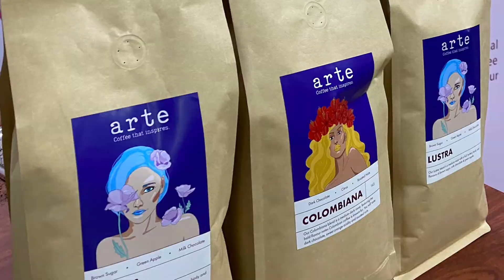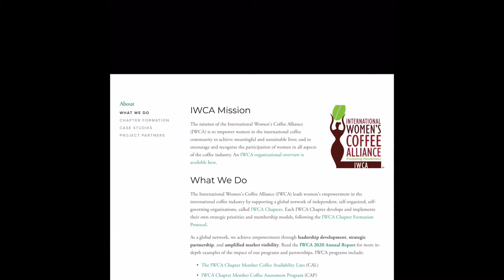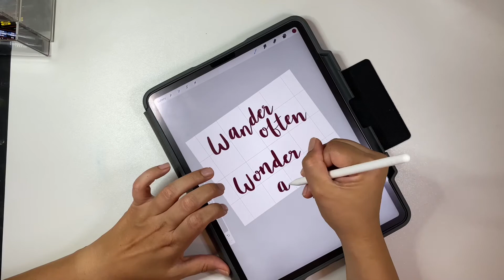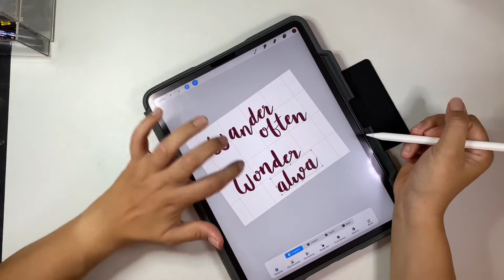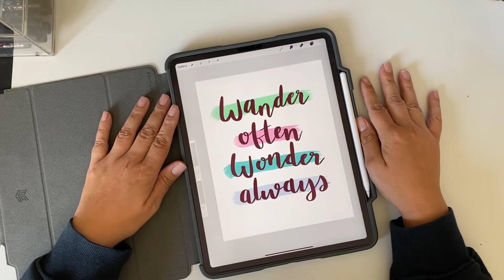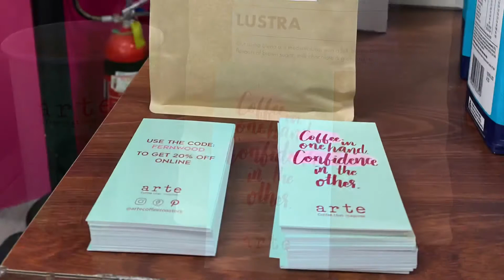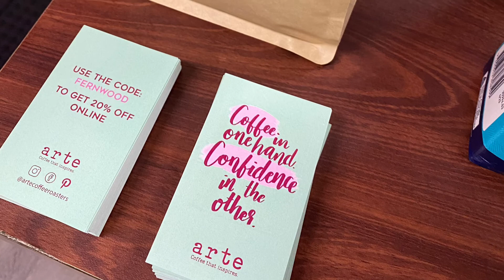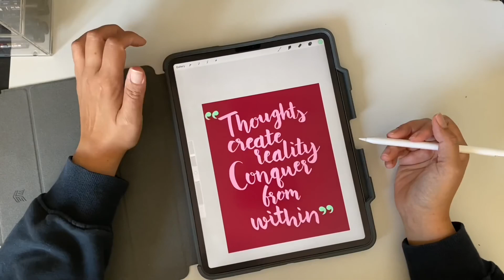Dream commission with the AWESOME brand Arte Coffee. Join me on my journey as I try something new!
I am super excited to be bringing you this video. Join me as I share with you my experience working with Arte Coffee!
Xox. Alex.

ARTE COFFEE WEBSITE

INTERNATIONAL WOMENS COFFEE ALLIANCE WEBSITE

MATERIALS USED:

Procreate app

SOCIALS

FILMING EQUIPMENT
iPhone 11
Cocoon phone holder clamp

MUSIC